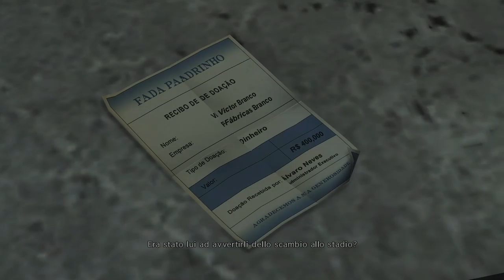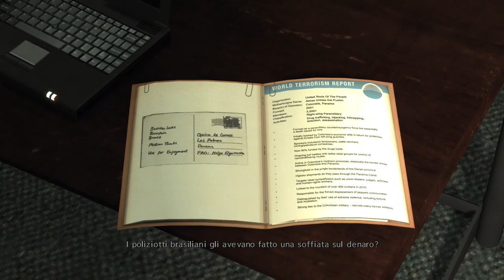MAX PAYNE 3 | Game d'azione in terza persona | Ottava parte.